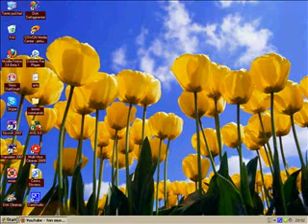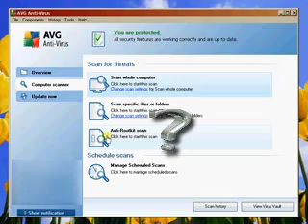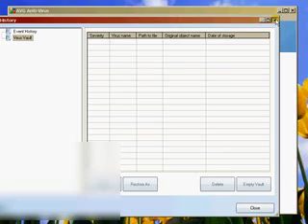How to use AVG AntiVirus 9.0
AVG AntiVirus 9.0